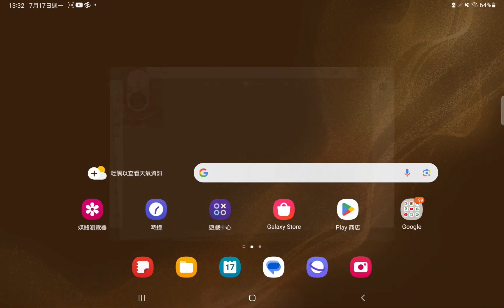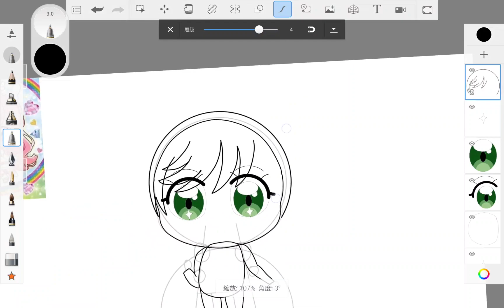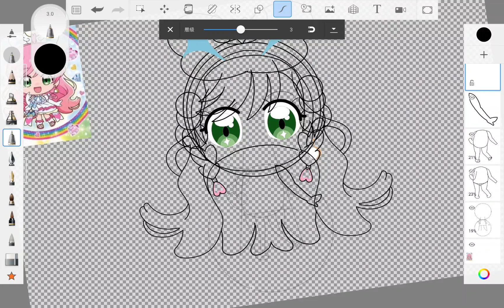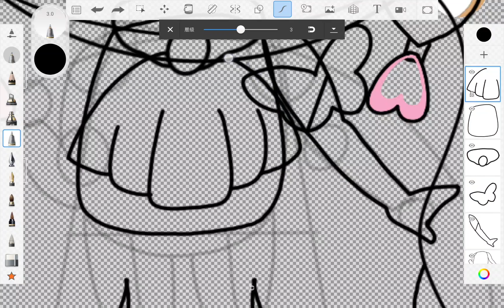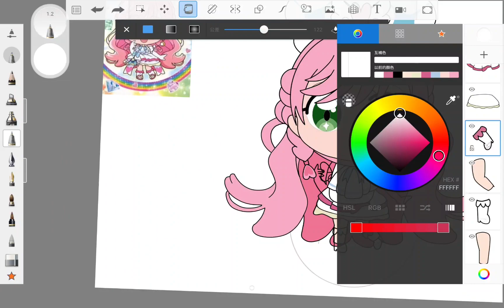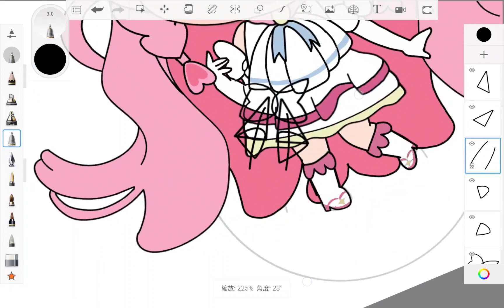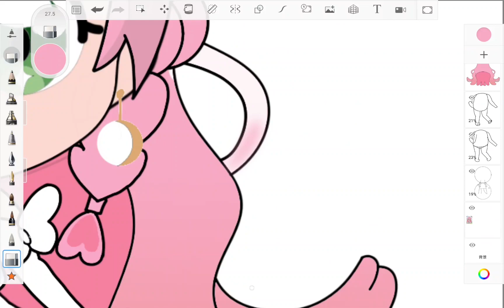Cure Prism | 光之美少女 棱鏡天使｜ひろがるスカイ！プリキュア キュアプリズム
pretty cure hirogaru sky
開闊天空！光之美少女
ひろがるスカイ！プリキュア